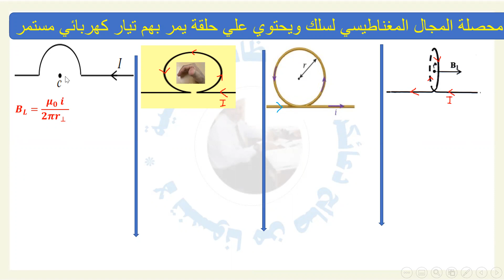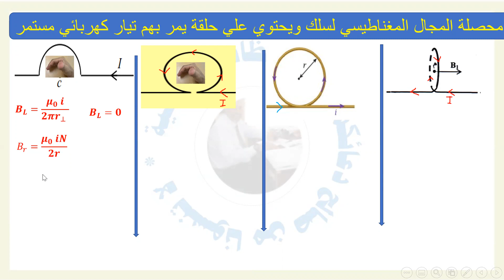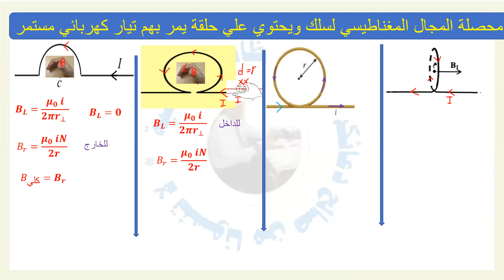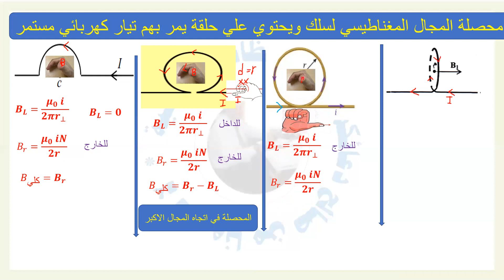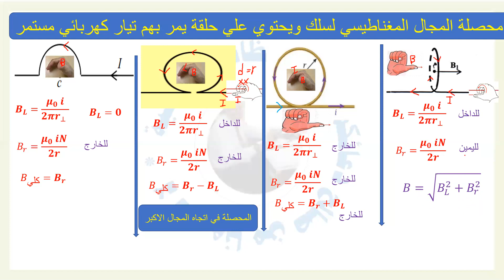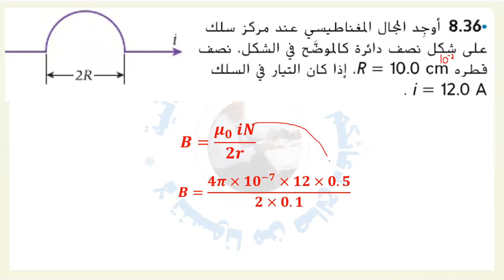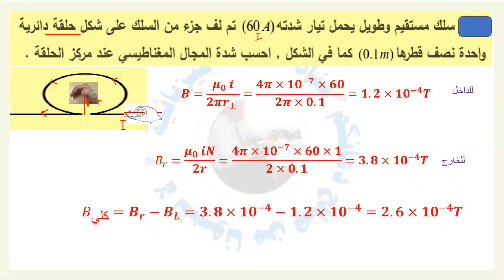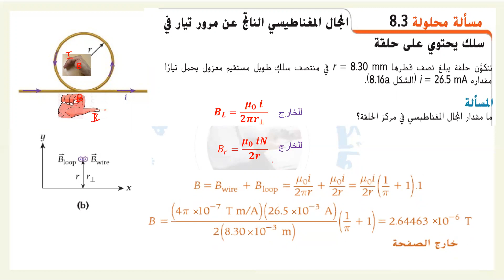محصلة المجال المغناطيسي لملف دائري وسلك يمر بة تيار كهربائي مستمر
حساب محصلة المجال المغناطيسي لملف دائري  وسلك